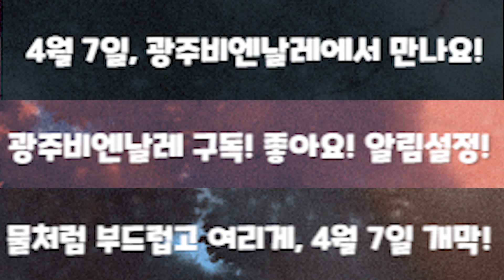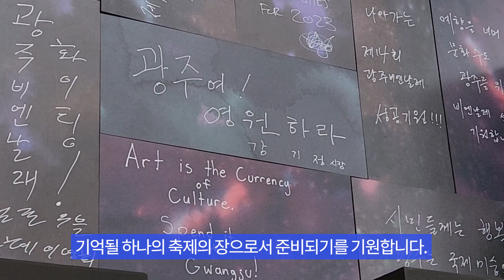1월_김세현_제14회 광주비엔날레 D-100 선포식 및 1호 입장권 전달식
"제14회 광주비엔날레 D-100선포식 및 1호 입장권 전달식"
김세현